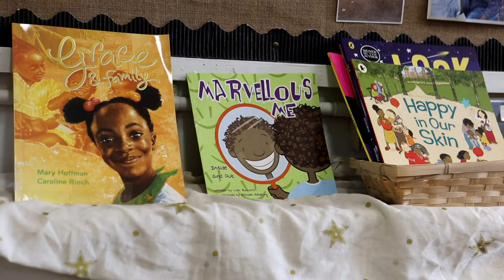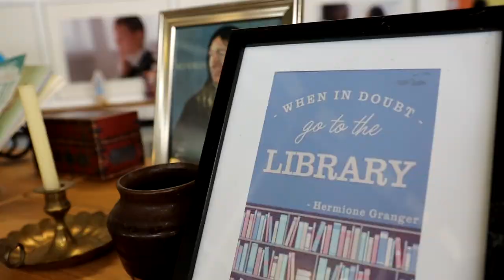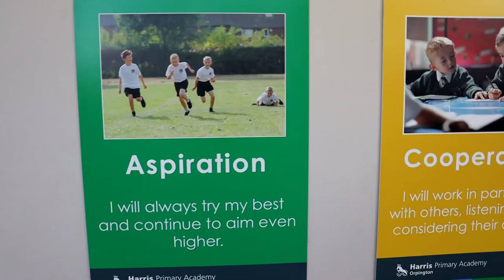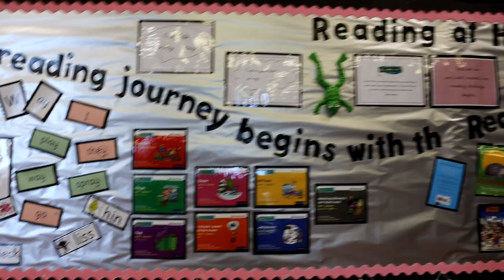Watch our school tour